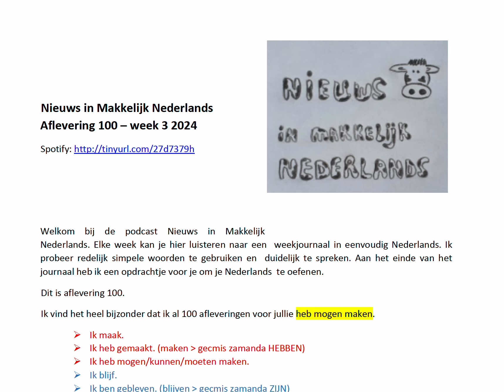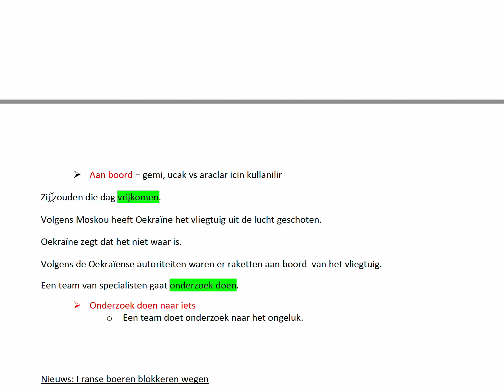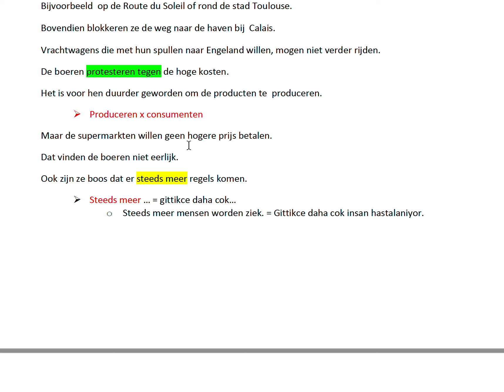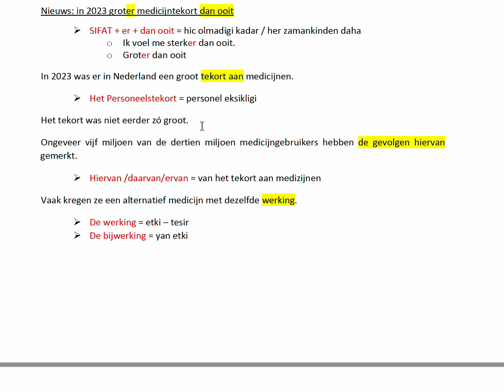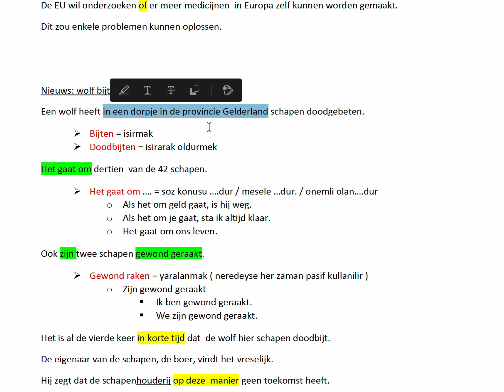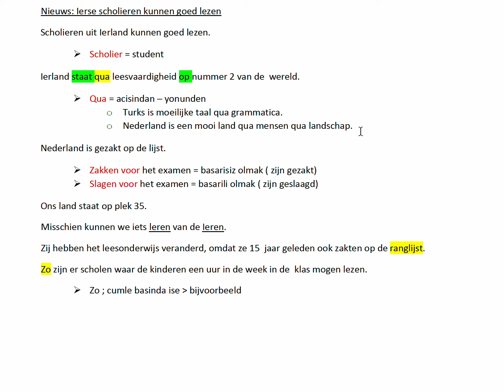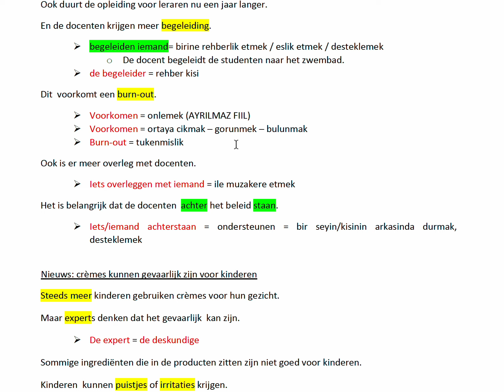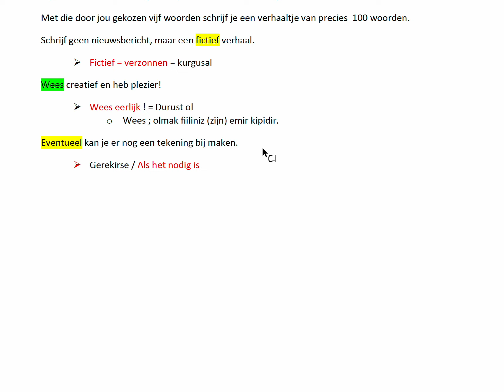Hollandaca Haber Okuyoruz TÜRKÇE ANLATIM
✅  Haberin PDF dosyasına aşağıdaki linke tıklayarak ulaşabilirsiniz. 🔔

✅ Haberi Hollandaca dinlemek için aşağıdaki linke tıklayın. 🔔